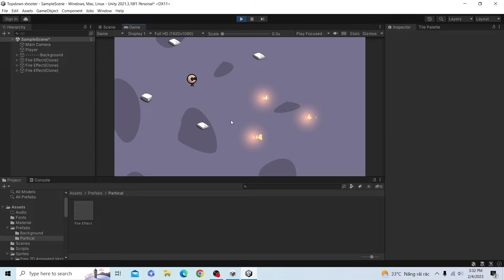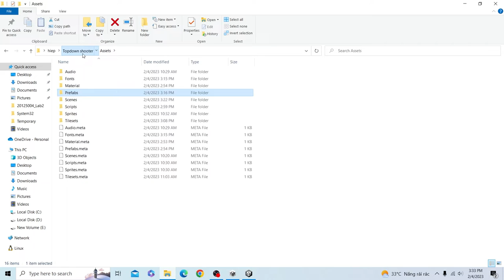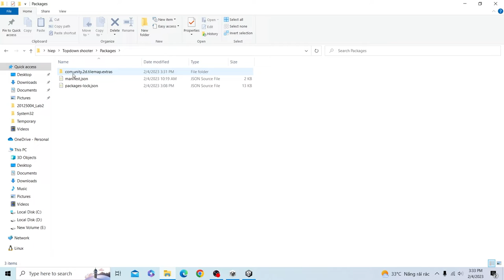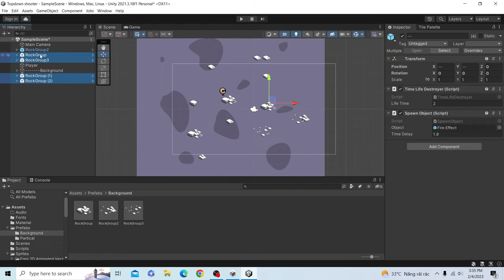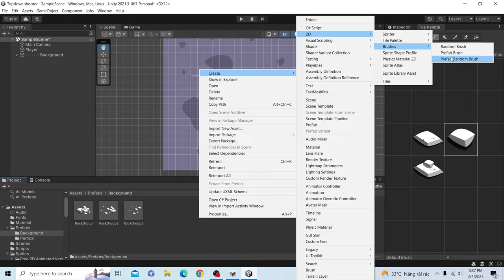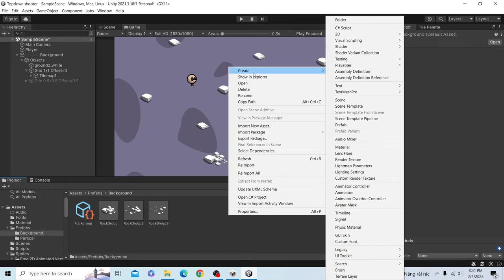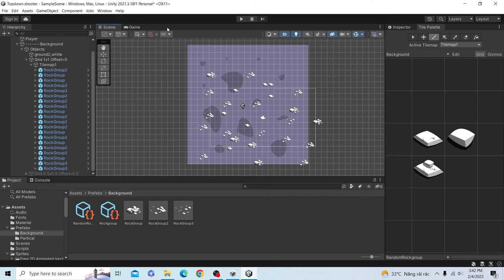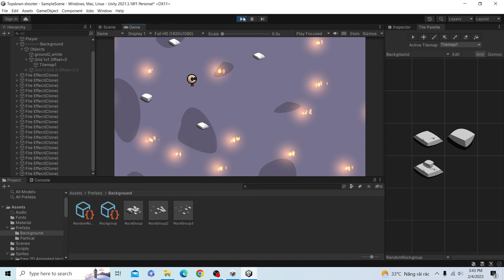Thiết Kế Game Unity: Prefab, Prefab Brush, Random Tilemap